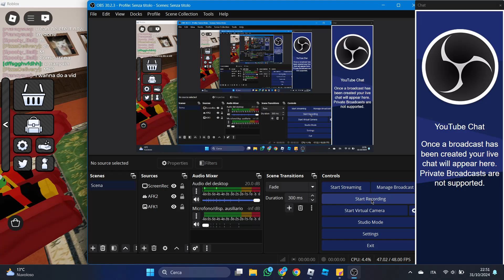How to get Knockoff in Slap Battles (Read Description)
To get in that thing you need someone with pocket glove using their ability